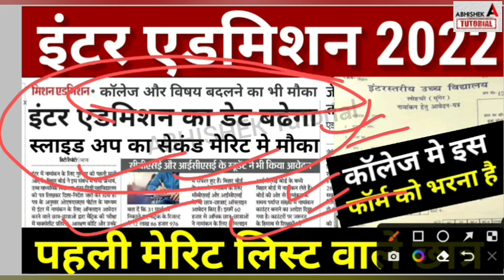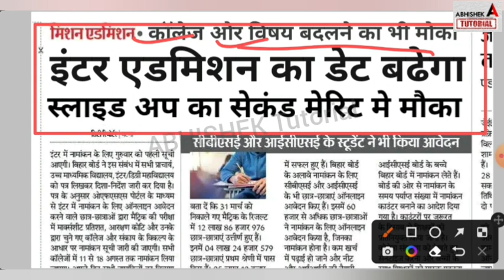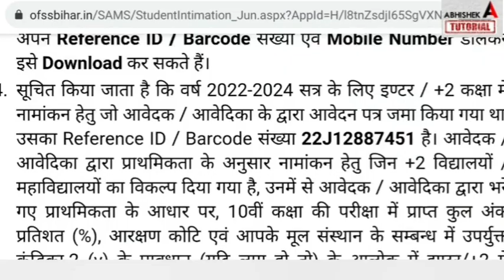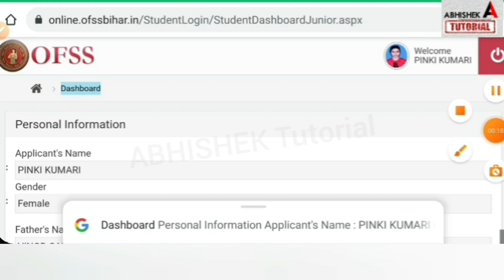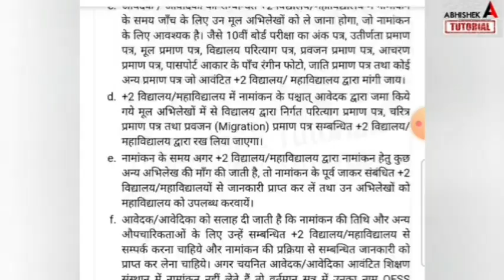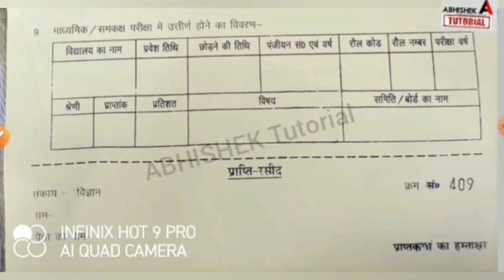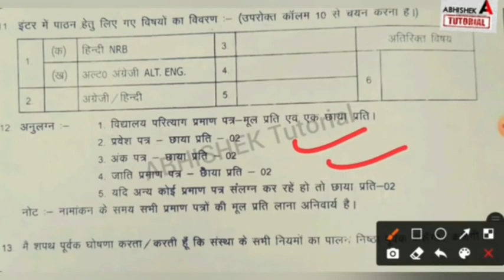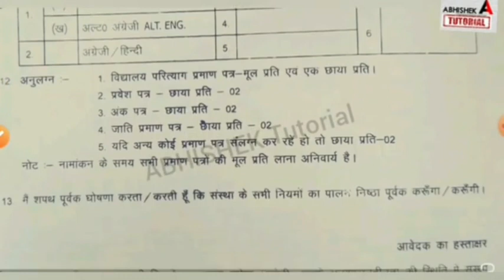Inter Admission का Date बढ़ा Bihar Board Inter Admission Date 2022-11th Admission 2022-2nd Merit List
Inter Admission 2022 Last Date,
Inter Admission 2022 documents,
 First Merit List Download 2022,
OFSS 11th Second Merit List 2022
Inter Admission Documents - First Merit List Download 2022-OFSS 11th First Merit Kaise Check Kare
 inter admission documemts 2022,
inter admission ka date badhega 2022,
inter first merit list ka admission 2022,
inter admission me kaun sa Documents lagega 2022,
bihar board 11th admission documents,
11th admission me kaun sa documents lagega, bseb inter admission news 2022, abhishek tutorial,
 download 11th first merit list 2022,

 inter admission kaise Check kare 2022,
11th admission first merit list download 2022, bihar board inter admission first merit list 2022,
inter admission merit list kaise download kare, download inter admission merit list 2022,
 bihar board 11th admission list kab aayega 2022,
ofss inter admission merit list 2022 kaise download kare, inter merit list 2022,
11th merit list 2022,
abhishek tutorial